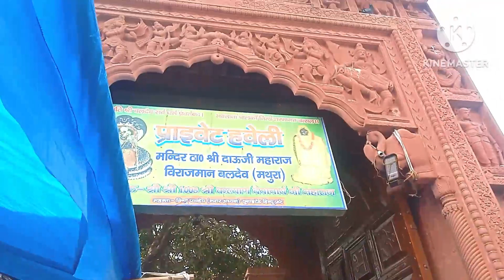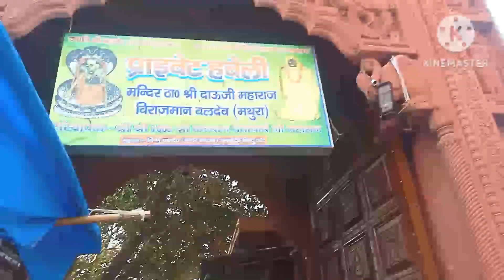🌺🙏 दाऊजी मंदिर मथुरा वृंदावन न्यू ब्लॉग राधे राधे फ्रेंड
दाऊजी मंदिर ब्लॉग